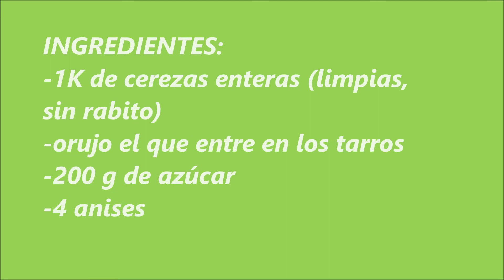cerezas en orujo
licor casero de cerezas con orujo una receta de toda la vida para tener en el mueble bar y disfrutar fresquito o con hielos. Tanto las cerezas como el orujo son de casa así que estará mucho más rico seguro.
Escurrir bien las cerezas y guardarlas para hacer una rica mermelada para acompañar carne...por ejemplo.